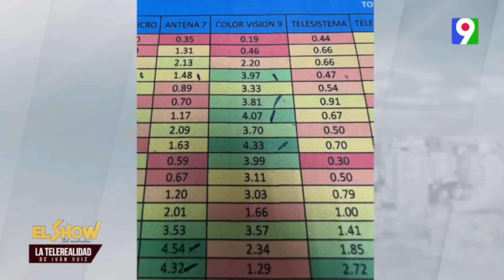Mariana Downing se corona como Miss RD Universo 2023